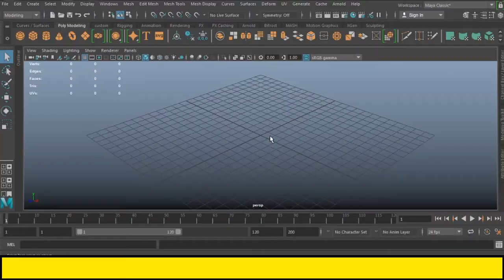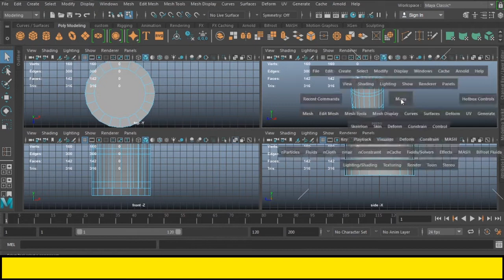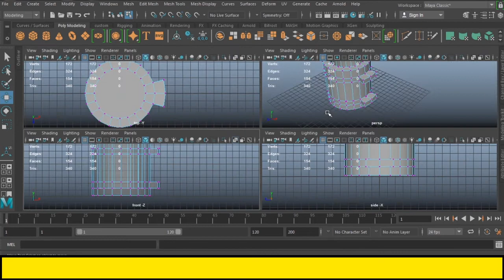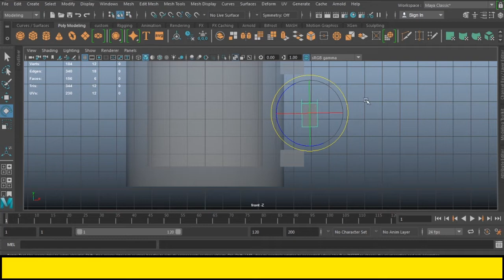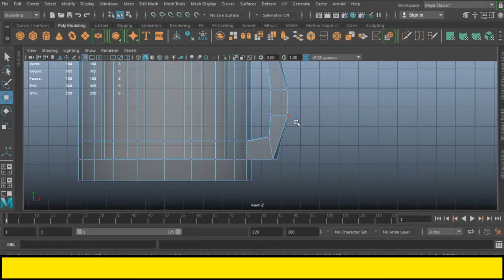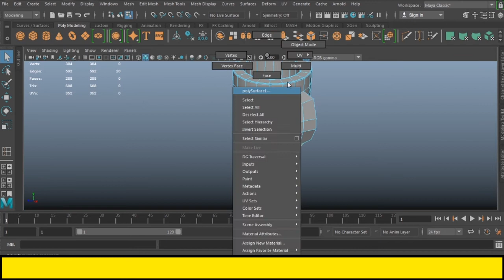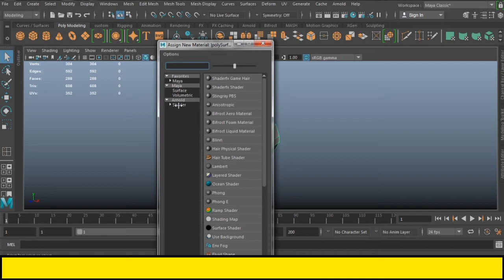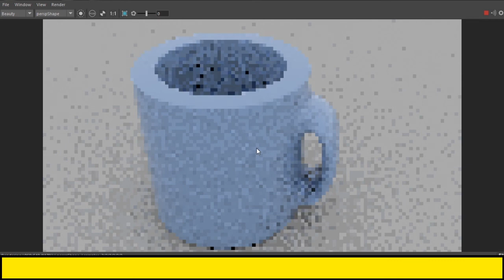Maya for Beginners | Transform Cylinder to cup | Learn Maya | Arunpixart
Welcome to my Maya Tutorial for Beginners.

Happy creating!